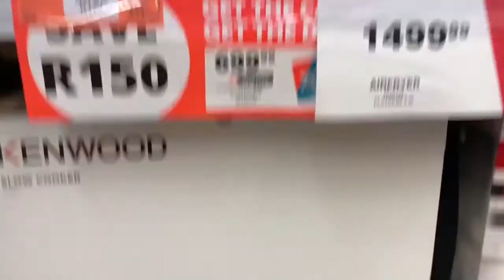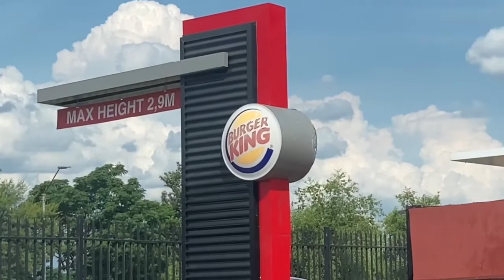Day 512 of Xmas shopping | Vlogmas 20221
Instagram and TikTok: @thatpurplevixen